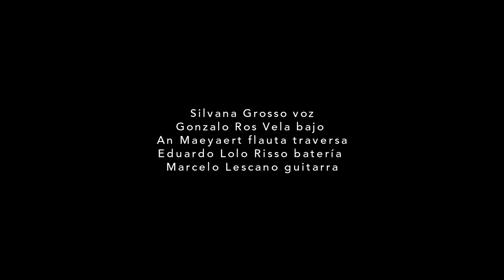FASCINIO (Gladston Galliza). Cuenca Música Latinoamericana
Fascinio (Gladston Galliza)
Versión Cuenca Música Latinoamericana
Voz: Silvana Grosso
Flauta traversa: An Maeyaert
Guitarra: Marcelo Lescano
Bajo: Gonzalo Ros Vela
Percusión: Eduardo Lolo Risso
Técnico de sonido: Renzo Alberá
Post producción de audio: Iván Tarabelli
Cámaras y edición de video: Ignacio Blaconá
Realizado durante el año 2022
Estudios Penny Lane Rosario, Santa Fe, Argentina